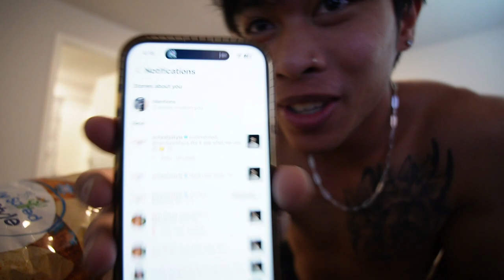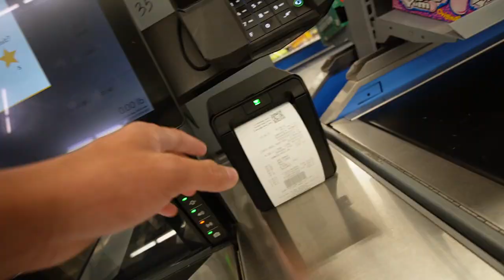It's CURRY TIME!